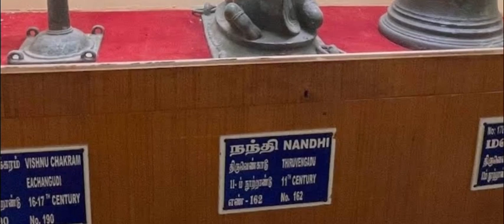Royal Palace Museum | Thanjavur | tamilnadu | best place to visit in Thanjavur | Part 9